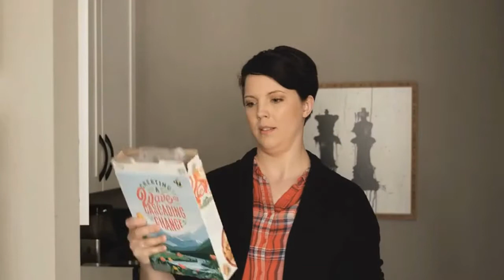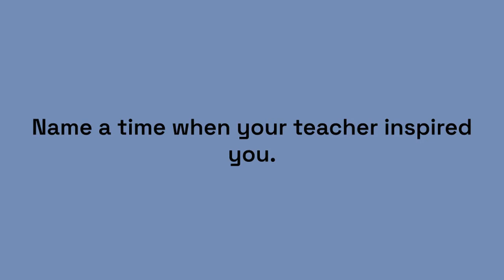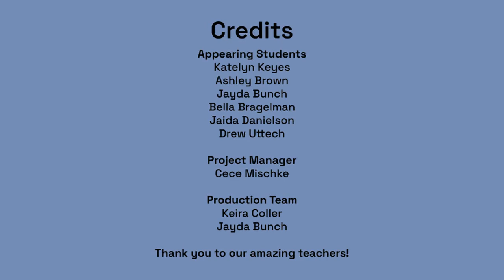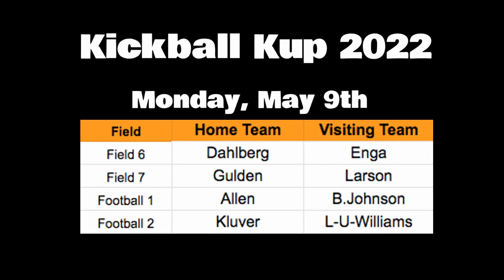GMRMS! Friday, May 6th, 2022